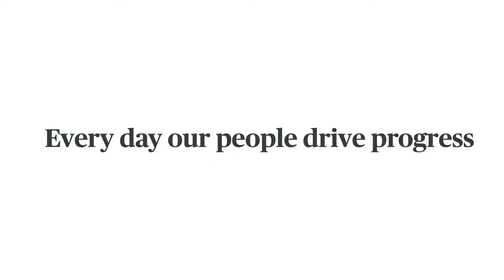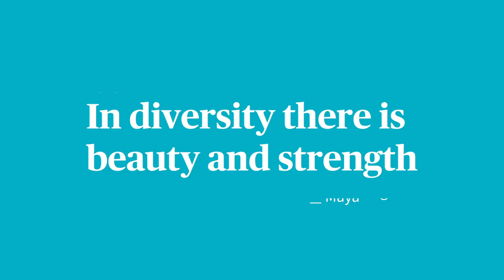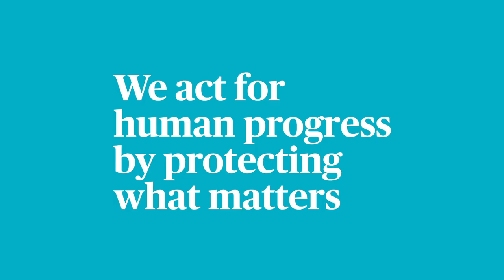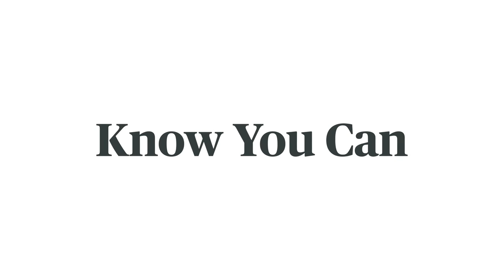AXA Employer Promise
It's the everyday experiences at AXA that brings this promise to life. Hear from colleagues around the world share how working for AXA has helped them realize their potential to drive progress.